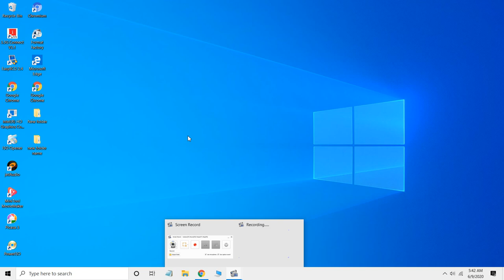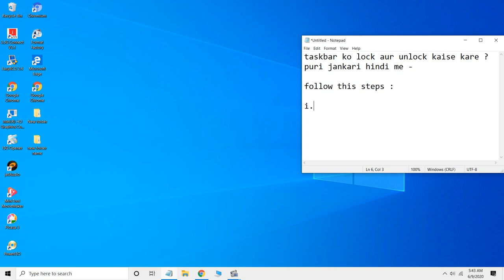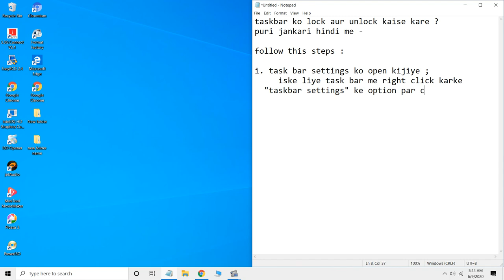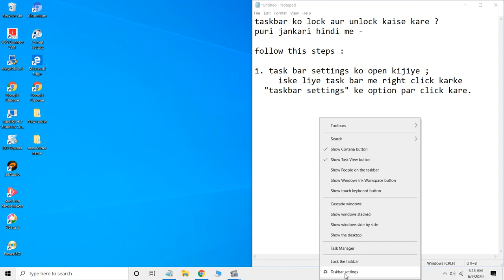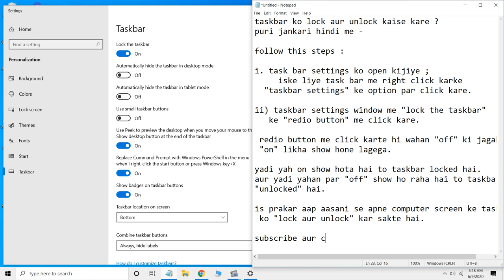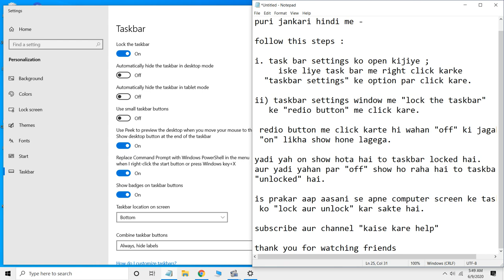WINDOW 10 ME TASKBAR KO LOCK YA UNLOCK KAISE KARE PURI JANKARI HINDI ME.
WINDOW 10 ME TASKBAR KO LOCK YA UNLOCK KAISE KARE PURI JANKARI HINDI ME.  TASKBAR KO LOCK AUR UNLOCK KARNE KI COMPLETE IMFORMATIONS.

taskbar ko lock aur unlock kaise kare ?
puri jankari hindi me -
follow this steps :

i. task bar settings ko open kijiye ;
     iske liye task bar me right click karke
  "taskbar settings" ke option par click kare.

ii) taskbar settings window me "lock the taskbar"
   ke "redio button" me click kare.
 redio button me click karte hi wahan "off" ki jagah
 "on" likha show hone lagega.

yadi yah on show hota hai to taskbar locked hai.
aur yadi yahan par "off" show ho raha hai to taskbar
"unlocked" hai.
is prakar aap aasani se apne computer screen ke taskbar
 ko "lock aur unlock" kar sakte hai.